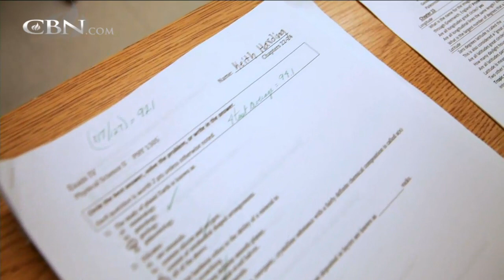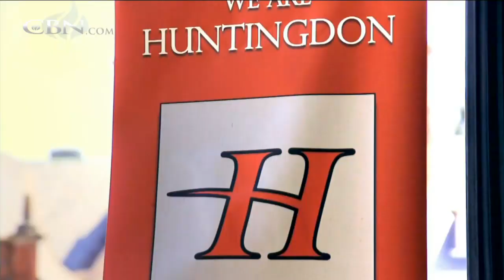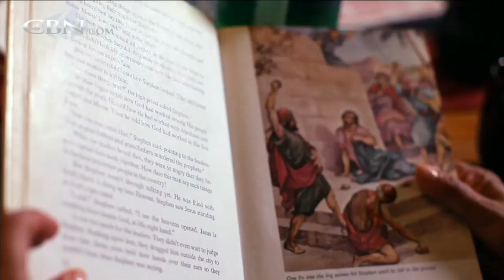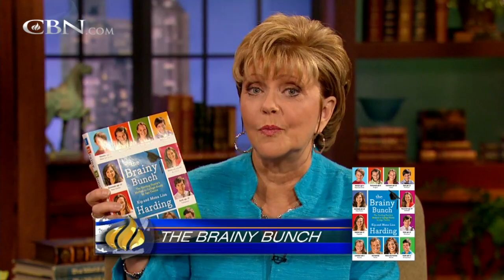Parenting the Brainy Bunch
Kip and Mona Lisa Harding discuss how they prepared six of their ten children for college by the time they were 12-years-old.